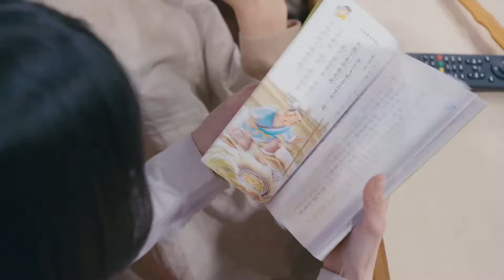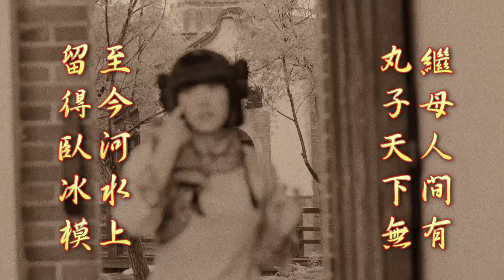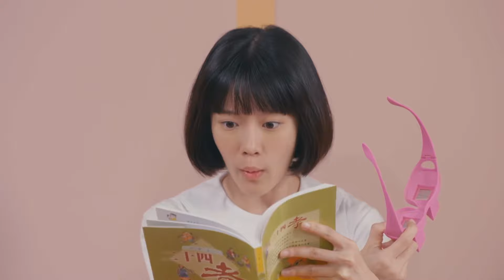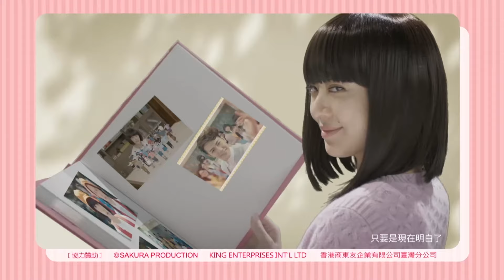【國語】櫻桃小丸子 EP29 | 學習二十四孝的小丸子 | 2022中文電視劇 | 林芯蕾/汪東城/魏蔓/林佑威/茵芙/顧寶明/譚艾珍 Chibi Maruko Chan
📢《樱桃小丸子》每晚19:30 (GMT+8) 準時更新~

0:00 《樱桃小丸子》
1:35  每日兩集連播

💬劇情簡介
《櫻桃小丸子》是由張欽執導，林芯蕾、茵芙、汪東城主演的台灣偶像劇。
該劇改編自日本同名動漫，講述了小林謹和櫻宏志的女兒，友藏和櫻小竹的孫女櫻桃子，平時在生活和學習中與家人、朋友、老師、同學之間朝夕相處中發生的一件件有趣的故事。

小丸子是一個活潑的小學三年級學生，一家六口住在平凡的小鎮。有個喜歡喝啤酒看電視的爸爸、經常為小丸子的脱線行為傷腦筋的媽媽、認真有點嚴肅的姐姐、和藹的奶奶以及最疼愛小丸子、經常與小丸子一起做白日夢的爺爺。在小丸子的班上，也有着一羣個性鮮明的同學：家裏很有錢的公子花輪、小丸子最好的朋友小玉、有點陰沉的藤木、喜歡搞笑的濱崎、講話都要帶個‘噗’字的豬太郎等

💬製作亮點：
該劇在日本播出之後，日本宅男認為成人版的女主角真的非常可愛。

片名：櫻桃小丸子
導演：張欽
編劇：白野幸英
主演：林芯蕾